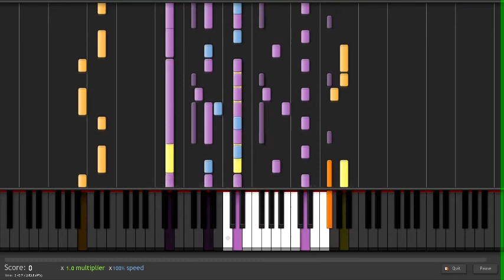Portal - Still Alive (Cover)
Still Alive on Piano.